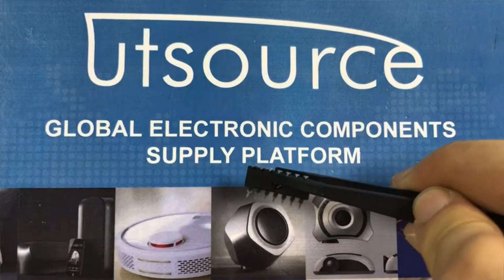74LS08N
Encapsulation:DIP-14
Brand:Texas Instruments
DateCode:96+